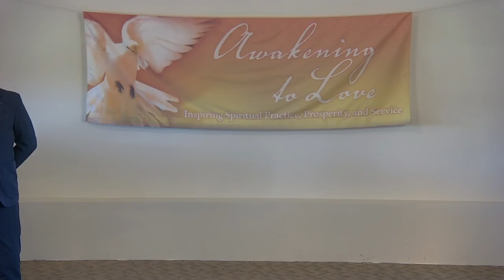You Have a Choice!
TJ Woodward shares about what it means recognize that we are always choosing and to wake up to the infinite possibilities of now! This is a talk from January 27, 2024 at Unity of Ventura.